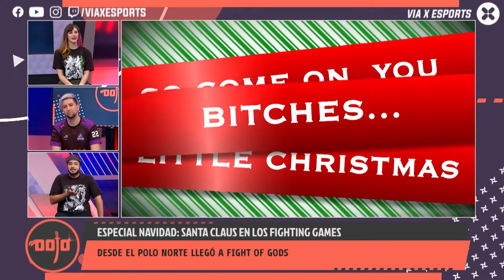¡Santa Claus fighting! El viejo pascuero aparece en videojuegos de peleas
¡Ya no queda nada para Navidad! Es por eso que iCata junto a Bacon y Kaneda del equipo Aracne Esports, recordaron algunos de los títulos en los que ha estado presente Papá Noel. Y tú, ¿recuerdas algún otro?